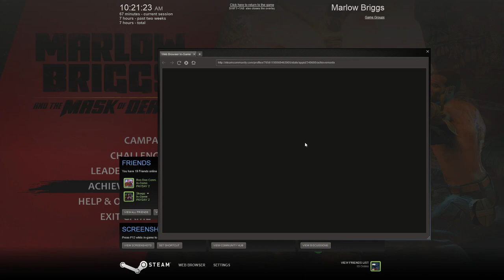Marlow Briggs and the Mask of Death Ep. 24